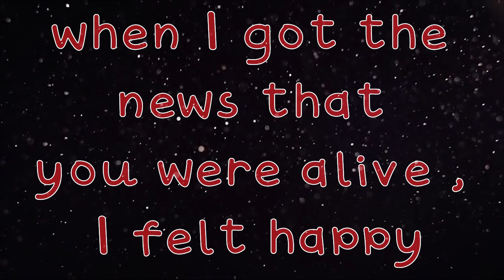【𝑀𝓊𝓈𝒾𝒸】R!KV - Still Alive (Official Audio) ♫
Album || Anna Arisu
Sequence Track 1

Genre || Future Riddim
Captions ||

Trakteer : trakteer.id/Snoxxy/tip

Open Business / Comission making a music, minimal 02..00 minutes, from USD $5  / Rp 50.000